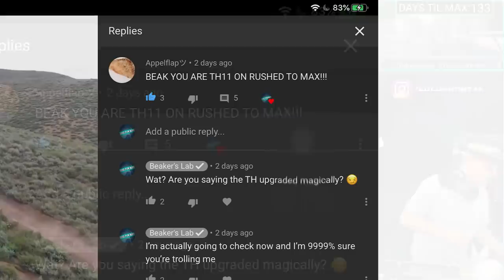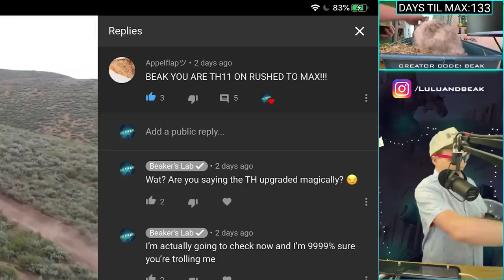MY CLASH OF CLANS BASE GOT HACKED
▶️ It's Clash of Clans on Beaker's Lab! THE INSANE BUT TRUE STORY OF SOMEONE HACKING MY CLASH BASE... it's been a weird few days gang. CHANGE YOU PASSWORDS. ENJOY! ◀️